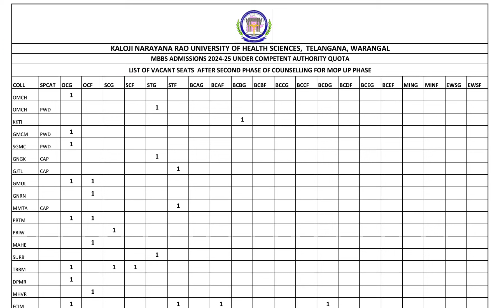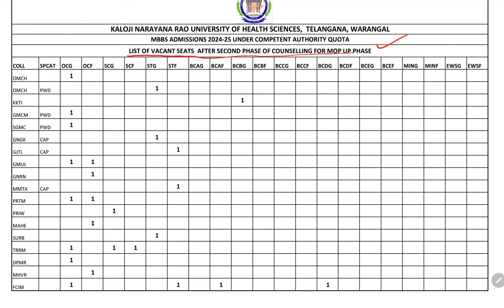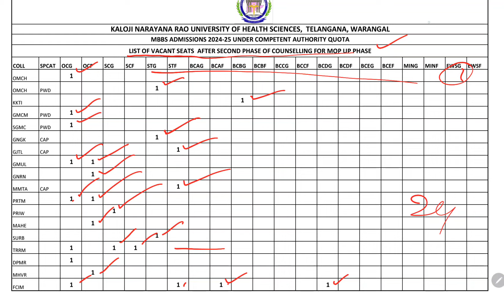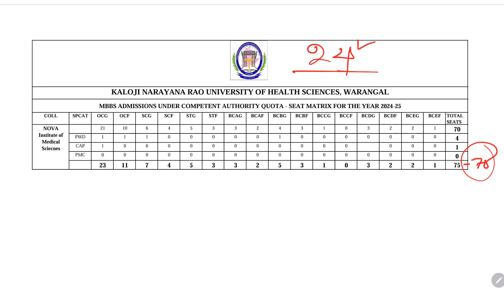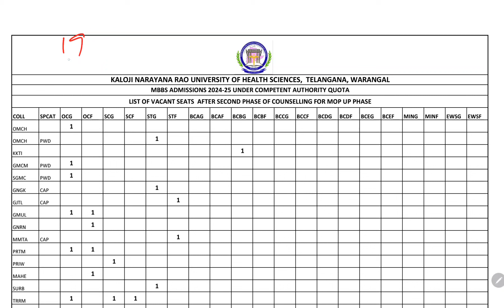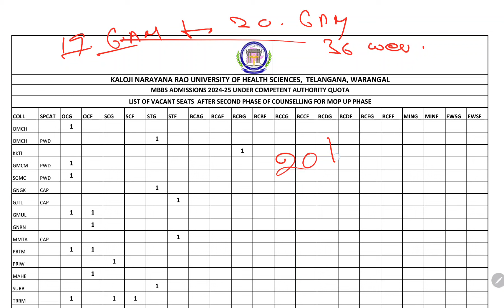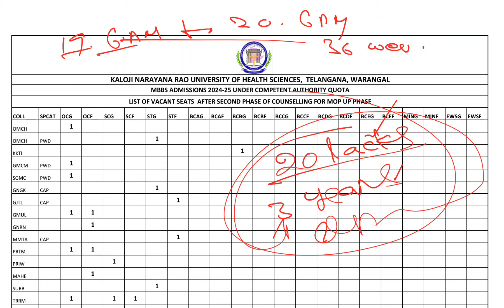TG NEET Mop Up కౌన్సిలింగ్ update | List of Vacant Seats